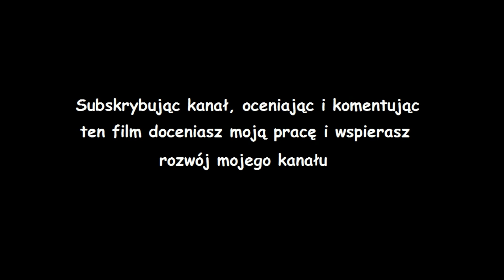Gothic pasta - Przygotowania do świąt (czyta SI)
Przygotowania do tegorocznych świąt ruszyły pełną parą. Osoby zarządzające miastem przygotowały konkretne rozwiązania tak aby gwiazdka w tym roku była niezapomniana dla mieszkańców Khorinis. Na placu wisielców herold właśnie zaczął wygłaszać decyzje jakie podjął Lord Hagen..